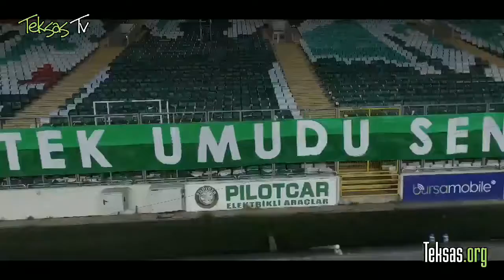Teksas'tan dikkat çeken koreografi!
Bursaspor'un taraftar grubu Teksas, Bursa'da bugün saat 16.30'da oynanacak olan Adana Demirspor maçı öncesi Bursa Büyükşehir Belediye Stadyumu'nda dikkat çeken bir koreografi hazırladı.